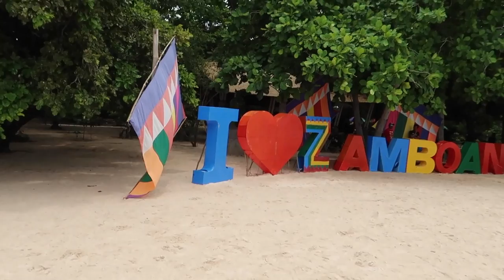World Famous PINK BEACH In The Philippines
Yes, there is a PINK BEACH in the Philippines!

If you look at the beautiful powdery sand of Santa Cruz Island in Zamboanga City you might be shocked!  Why!?  Because amongst the grains of sand you will see little bits of pink!  The beaches in this area of the Philippines are a mixture of white sand and little pink grains of coral.  It is incredible to see!

This World Famous Beach In The Philippines is definitely a
"bucket list" place.  It is one of the most unique beaches I have been to, incredible well maintained and a great example of the beauty you can find in Zamboanga City!

Super Apir!

Song:
D!avolo - Ocean
♪ Follow D!avolo: